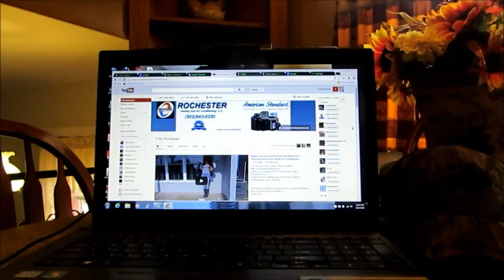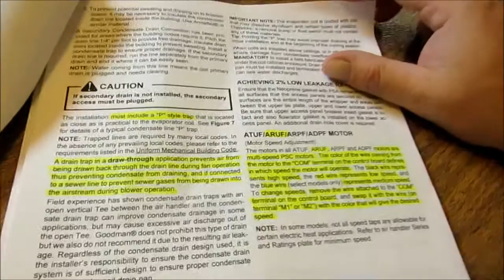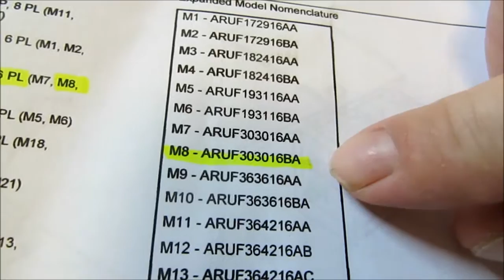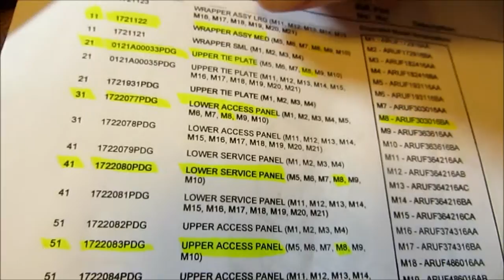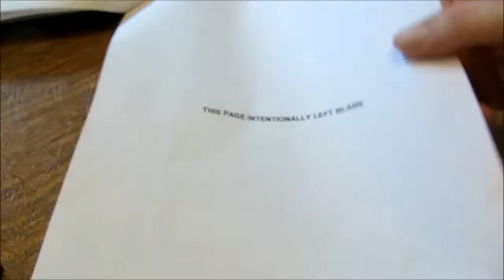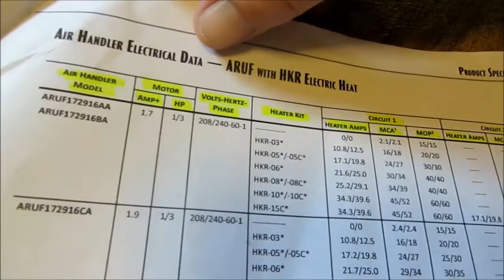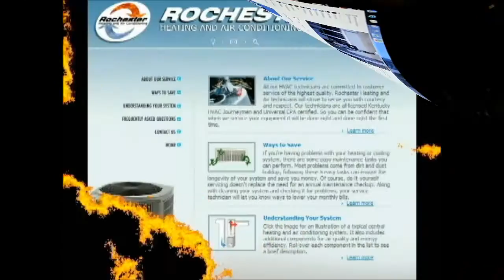HVAC Tech Tip for Air Handler with Strip Heat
Video for Licensed HVAC Professionals ONLY . (HAZARDOUS) !!!
Please do NOT attempt any Procedures without Professional HVAC Training

Rochester Heating & Air Serves the Louisville Kentucky area including but not limited to:
Fern Creek , Middletown , J-town , St. Matthews , Valley Station , PRP , Shively , etc...

Hello ,
I'm Fritz Rochester , a Proud Kentucky Master HVAC Contractor , with over 20 years of experience in the Trade .
I would like to take care of all your HVAC needs . Whether it be a Service Call to get your HVAC System Up and Running Again , or a New HVAC Installation .
Rochester Heating and Air Strives to be one of the Best HVAC Companies in Kentucky .

Tips for hiring Kentucky HVAC Contractors for New HVAC Equipment Installations :
* = Kentucky Law
* Kentucky Master HVAC Contractor (ask to see License)
* Required Insurance (ask for Certificate of Insurance)
* Required Permits (ask for Copy of Permit before Work Begins)
* HVAC Load - Calc on New Construction Homes (ask for Load-Calc)

HVAC Load-Calc is not required at this time on Existing Residential Homes , but I suggest you have one done anyway , by a legitimate HVAC Contractor , I am finding most of our Old HVAC Equipment is OVERSIZED , this will ensure the Proper Sized Equipment for your Home !!!

Please do your Homework and get a Minimum of 3 Bids on your New System Installation , and go with the Contractor you Trust .
Ask your Friends and Family Members who they feel is a Reliable HVAC Contractor

Thanks You very much for watching my videos !!!
Rochester Heating and Air
Fritz Rochester

You MUST credit freesfx.co.uk if you use our sound effects or music in your project. How you do this is up to you but please make sure that you include our website URL in your credit as follows

Thank You freesfx,co.uk for allowing me to use your Sound Effects and Music on my Youtube Videos !!!